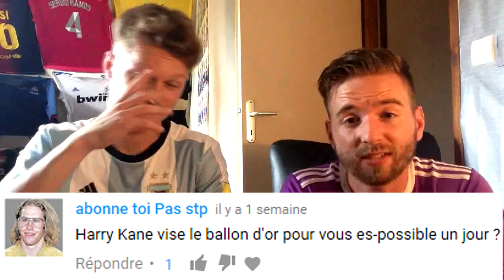RONALDO ET MESSI SERONT TOUJOURS DANS LE TOP 3 DES MEILLEURS JOUEURS JUSQU'A LEUR RETRAITE !?